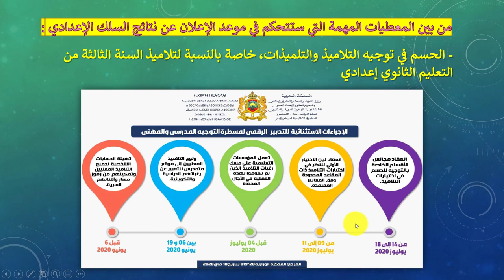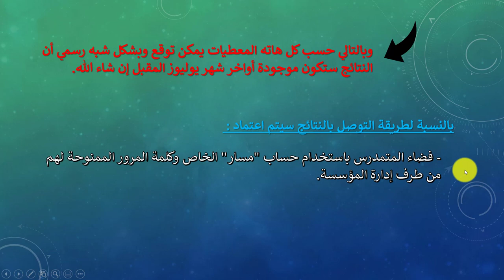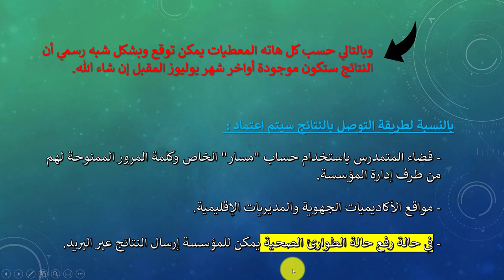تاريخ الإعلان عن نتائج السلك الإعدادي بناءً على معطيات مهمة !!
تاريخ الإعلان على النتائج بناء على مجموعة من المعطيات المهمة